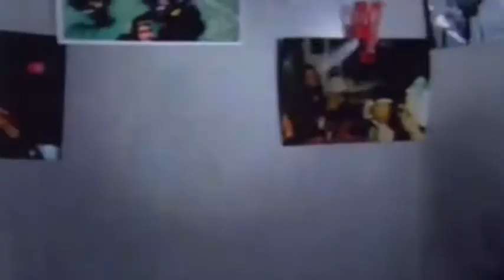Parmalat Fabulite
An extremely cute girl raids a fridge.